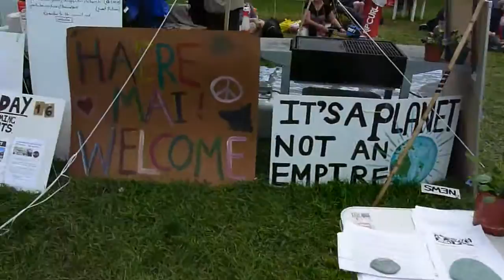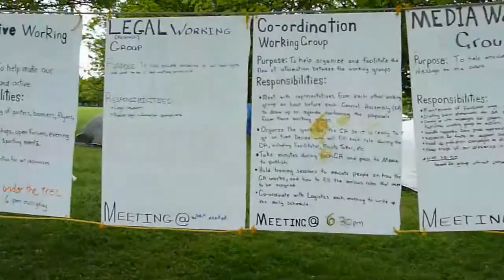The Eastern perform at Occupy Christchurch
On Sunday the 30th of October, Occupy Ōtautahi Christchurch held a community day with a free picnic lunch, several workshops (on community resilience, worker's movements, badge-making and parkour), a really really free market (where people could bring their unwanted possessions and collect anything they wanted for free), and live music.

Adam from Lyttelton band The Eastern kindly played an amazing set for us that everyone thoroughly enjoyed; here's some footage of the day which doubles as a bit of a campsite tour.

Since we have a large area to occupy we have been moving our tent layout every few days to protect the grass, which is why our tent setup in this video looks a bit different to the last campsite tour filmed on Monday the 24th

Thanks very much to everyone who contributed to such a fantastic day.